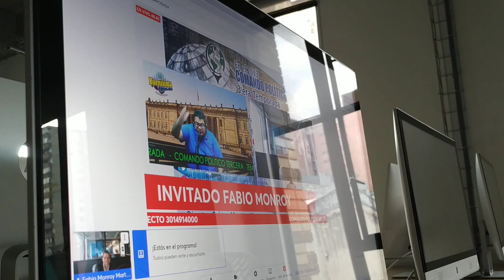Invitación Día tradicional del periodista 09/02/2023 "Centro cultural Gabriel García Márquez"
Desde la «Veeduría Nacional de la Participación y Acción Comunal – VENACOM» se genera seguimiento a las diferentes acciones desarrolladas en la comunidad y que afectan directa e indirectamente a tod@s nuestros afiliados de la Acción Comunal, en esta ocasión realizamos una entrevista exclusiva con el Profesor, periodista y Abogado «Fabio Miguel Monroy», integrante de Paz y Justicia en América Latina, SERPAJ-AL, Agencia Mundial de Prensa  y la Organización de Periodistas Independientes de Colombia “OPICOL”, nos ilustro sobre experiencias y conocimientos adquiridos en sus diferentes gestiones en los diferentes territorios a nivel nación e internacional.

Quien amablemente nos invita en la actividad para celebrar el Día del Periodista.

«García Márquez, el Periodismo y el Derecho, análisis jurídico de la literatura de Gabriel García Márquez, los Derechos Humanos reflejados en las obras de García Márquez».

Las Organizaciones convocantes; «Servicio de Paz y Justicia en América Latina, SERPAJ-AL, Agencia Mundial de Prensa  y la Organización de Periodistas Independientes de Colombia “OPICOL”».

Actividad: «Gran Cruz de la Democracia, Alta Distinción, Honor, Dignidad y Gloria, Gabriel García Márquez, Conversatorios Construcción de Paz».
Día: «jueves 09 de febrero»
Hora: «9:00 A.M.»
Lugar: «Centro Cultural Gabriel García Márquez».

Canal Youtube: «@FabioMiguelMonroyMartinez»

Importante compartir, darle un me gusta y participar.

La «Declaración Universal de los Derechos Humanos» establece en su «artículo 19»; la libertad de expresión es un derecho fundamental: *"Todo individuo tiene derecho a la libertad de opinión y de expresión; este derecho incluye el de no ser molestado a causa de sus opiniones, el de investigar y recibir informaciones y opiniones, y el de difundirlas, sin limitación de fronteras, por cualquier medio de expresión"*.

Desde esta tribuna de Control social resalta la importancia de realizar estas actividades convocadas por la sociedad Civil, exaltando el «DÍA DEL PERIODISTA EN COLOMBIA» como una oportunidad para recordarles a los Gerentes y Servidores públicos en las diferentes regiones del país y a nivel nacional que es necesario respetar la libertad de expresión y para concienciar sobre los problemas de la libertad de prensa y la ética profesional.

También permite reflexionar a ese ciudadano del común a la sociedades tontas y anestesiada por los medios masivos de comunicación, el pan y el circo del pueblo, el cual no cuestiona, no opina, no piensa,  solo traga cuentos de culebreros que esconden intereses económicos y políticos.

La importancia de tener siempre presente a los maestros en nuestras cotidianidades que nos han dejado un gran legado para entender un mejor país; Gabriel García Márquez, Javier Darío Restrepo y muchos más que han sido y son una luz en el camino, dejándonos grandes reflexiones y ejemplos de vida, hombres y mujeres,  así mismo acompañar a nuestros medios alternativos y comunitarios en el territorio como la primera fuente de información de las diferentes novedades acontecidas en nuestras comunidades, rechazando esas prácticas corruptas y poco éticas, donde navega la «PORNOMISERIA», junto a sus capitanes y «Pseudoperiodistas» …

Invitando a los integrantes del Gremio del Gremio Social más grande del país «ACCION COMUNAL» Confederación Nacional de Acción Comunal, las 39 Federaciones Departamentales, 1.400 ASOJUNTAS, los más de 63.000 Organizaciones comunales, los (8) ocho millones de afiliados del territorio nacional, los gerentes de los I.V.C., Nacional, Departamental, Municipal, a continuar con su ardua labor, que llevan durante más de 64 años realizando alianzas estratégicas, generando acciones concretas de lucha frontal contra la corrupción, gobernanzas eficientes, participativas, incluyentes y transparentes, aportando desde las comisiones y secretarias ejecutivas de comunicaciones, medios de comunicación con planes de acción y de gobierno Comunal estas y otras iniciativas, en donde *TOD@S* podamos opinar y expresarnos libremente sin tener miedo a que nos silencien, en los diferentes territorios de esa Colombia oculta, invisible y olvidada, ejerciendo Control Social labor que se realiza prácticamente con las uñas, en donde el apoyo institucional solo es para unos pocos, los más fuertes y dominantes, los demás, son los demás, creando escenarios de paz, dialogo, igualdad y reflexión frente a nuestras cotidianidades donde todos podamos seguir viviendo SABROSO.

«Para ser periodista hace falta una base cultural importante, mucha práctica, y también mucha ética. Hay tantos malos periodistas que cuando no tienen noticias se las inventan».